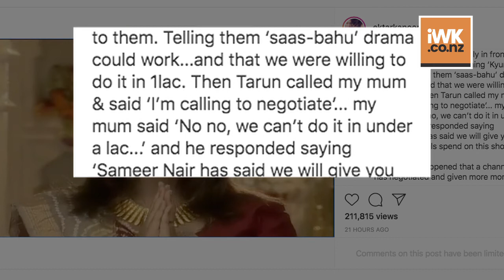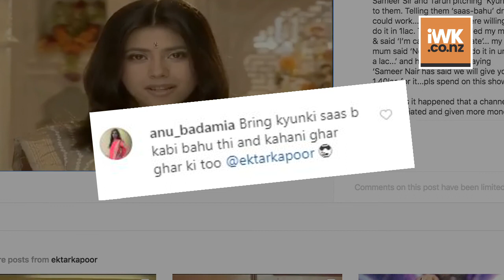Ekta Kapoor celebrates 20 yrs of 'Kyunki Saas Bhi Kabhi Bahu Thi'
Producer Ekta Kapoor is celebrating 20 years of her popular TV show "Kyunki Saas Bhi Kabhi Bahu Thi".